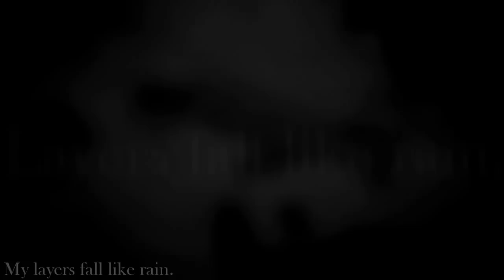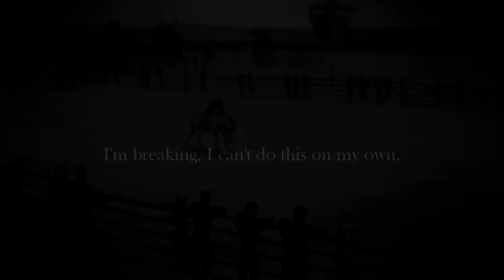Take It All Away.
#48 -- Top Favorited (This Week) -- Film & Animation -- United Kingdom
--31.10.11--

#41 -- Top Favorited (This Week) -- Film & Animation -- United Kingdom
#97 -- Top Rated (This Week) -- Film & Animation -- United Kingdom
#48 -- Most Viewed (Today) -- Film & Animation -- United Kingdom